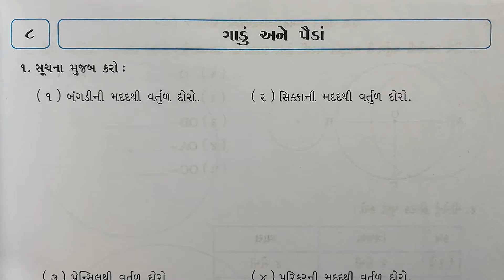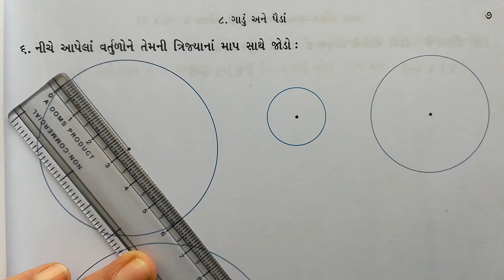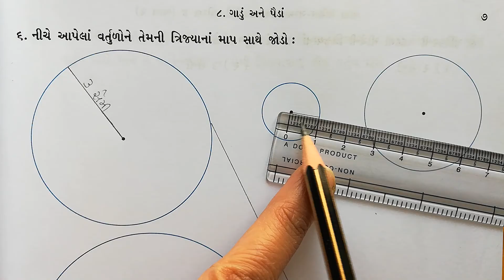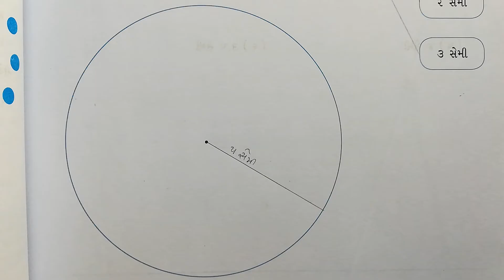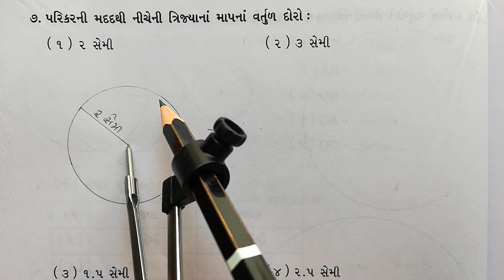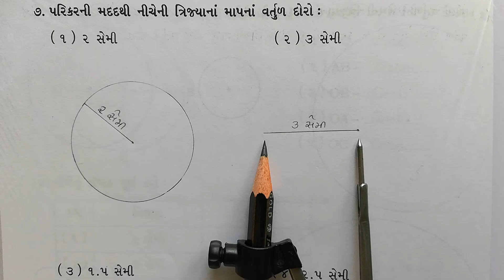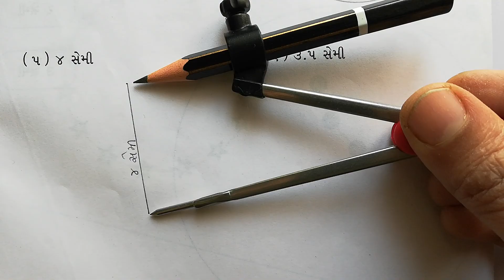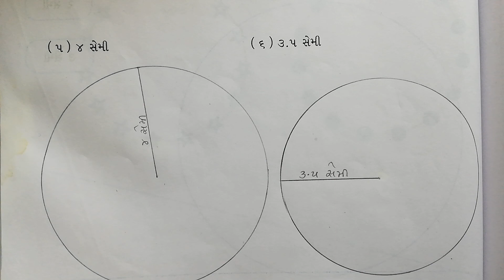ગણિત ધોરણ-4 પ્રકરણ-8 : ગાડું અને પૈડાં (Q-6,7) સ્વાધ્યાયપોથી ભાગ-2 Math Std-4 Ch-8 (Workbook) Sem-2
ધોરણ-4,
ગણિત-ગમ્મત સ્વાધ્યાયપોથી  (ભાગ-2)
પ્રકરણ-8 : ગાડું અને પૈડાં
સ્વાધ્યાયપોથી
(વર્તુળની સમજ, કેન્દ્ર, ત્રિજ્યા, વ્યાસ)

ગણિતગમ્મત સ્વાધ્યાયપોથી
MathMagic Workbook (Sem-2) Solutions